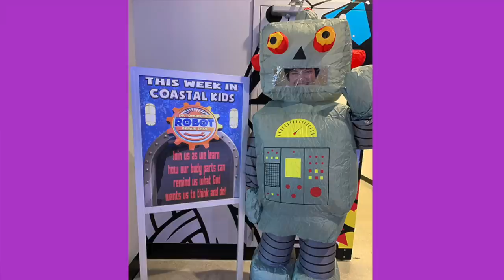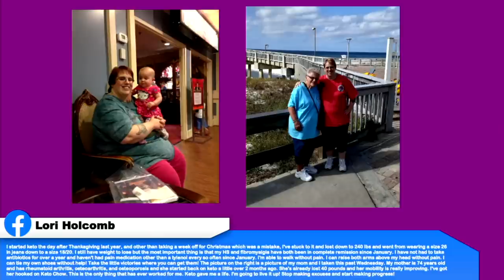Keto on the Couch episode 85 - Keep it in perspective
2krazyketos is a participant in the Amazon Services LLC Associates Program, an affiliate advertising program designed to provide a means for sites to earn advertising fees by advertising and linking to amazon.com.